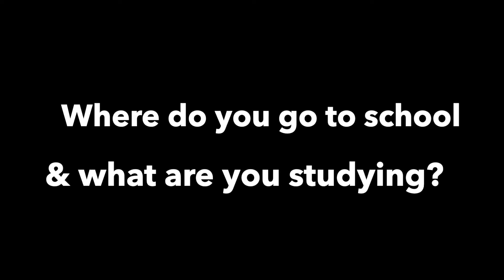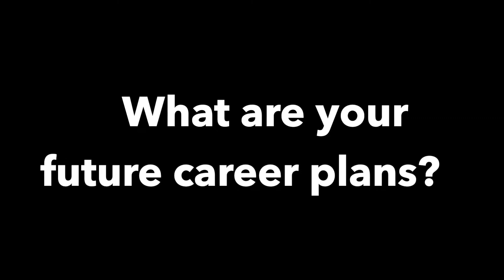Five Questions with VRIP intern Mischael Saint-Sume